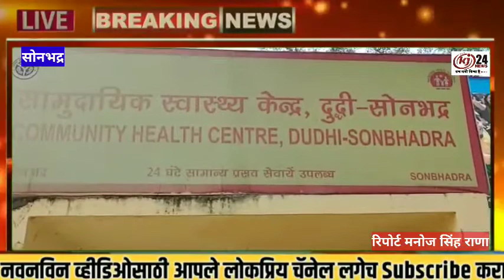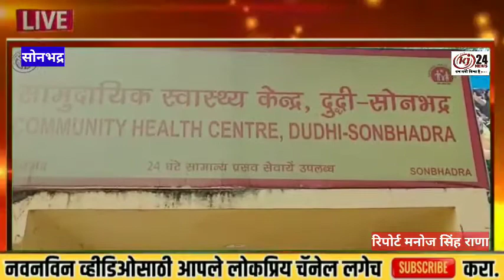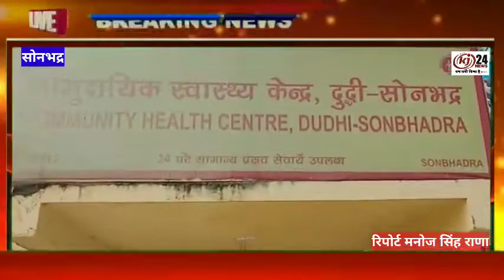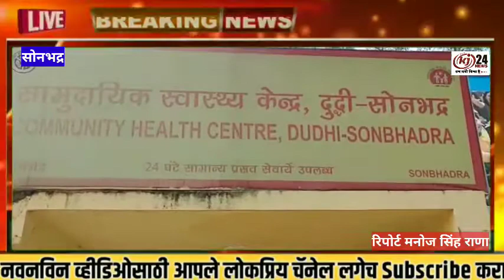अपनी मांगों को लेकर एनम कर्मीयों ने सीएचसी परिसर में किया प्रदर्शन